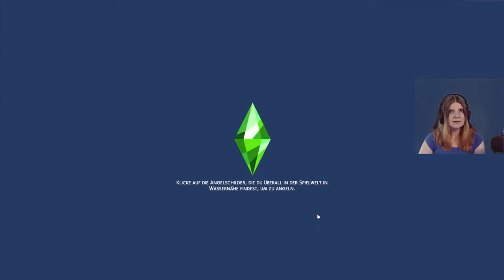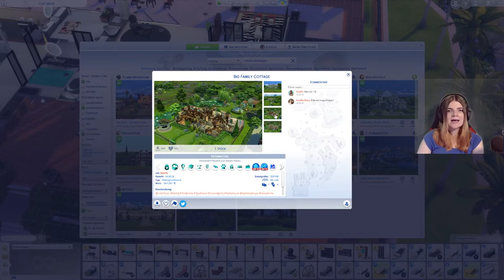Sie kommen sich NÄHER 🥰 - Die Sims 4 100 Baby Challenge Part 8 | elienyx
Dieses Video ist der achte Part meiner 100 Baby Challenge. In diesem Part kommen Emma und Rahul sich endlich näher!